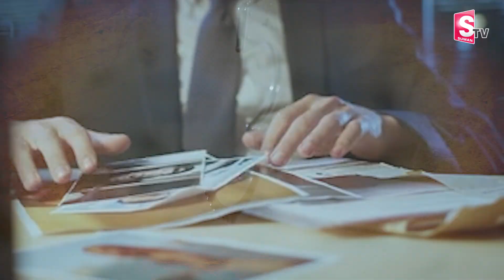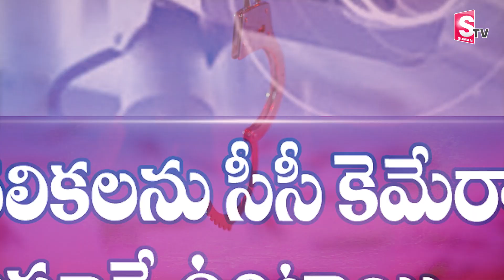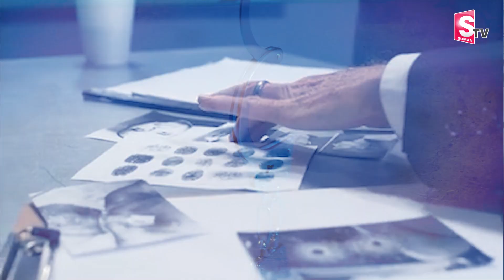నేరగాళ్లు బీకేర్ ఫుల్..టెక్నాలజీతో కారాగారం | Police use New Technology | Police latest News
Watch ►► నేరగాళ్లు బీకేర్ ఫుల్..టెక్నాలజీతో కారాగారం | Police use New Technology |  Police latest News |@SumanTVSiricilla